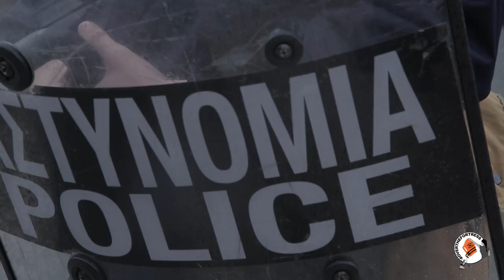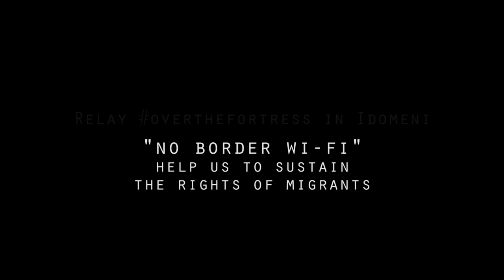Sostieni il progetto “No Border Wi-Fi” della campagna overthefortress a Idomeni